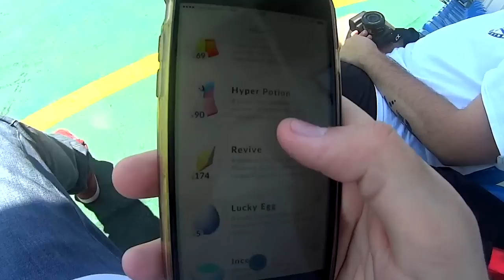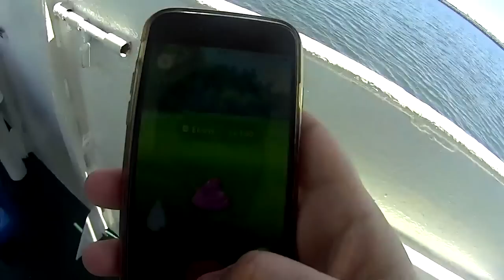POKÉMON GO #14 - PROCURANDO POKÉMONS DE LANCHA NO MEIO DO MAR !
Neste Episódio de Pokémon GO , eu e o Wuant finalmente fomos procurar pokémons de lancha , pegamos uma lancha e fomos para o meio do mar para procurar pokémons aquáticos e sobretudo a Lapras